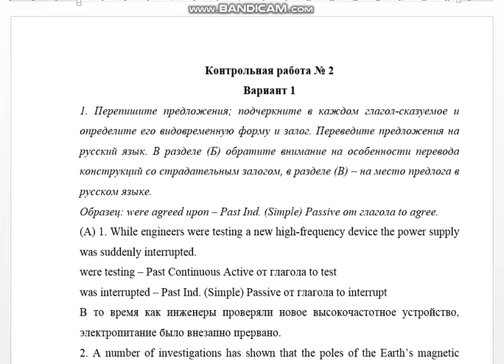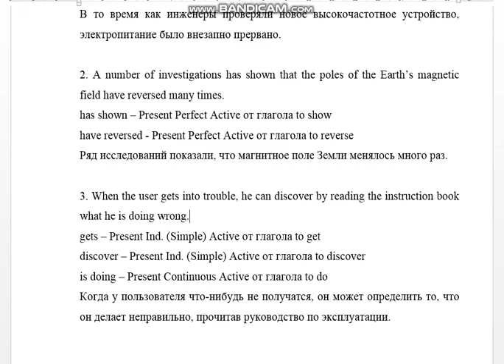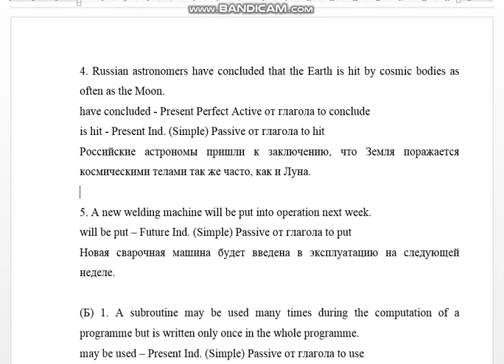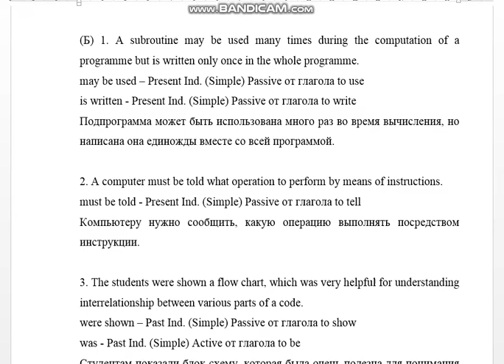К/р №2 по английскому, вариант 1 (СПбГУАП)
1. Перепишите предложения; подчеркните в каждом глагол-сказуемое и определите его видовременную форму и залог. Переведите предложения на русский язык. В разделе (Б) обратите внимание на особенности перевода конструкций со страдательным залогом, в разделе (В) – на место предлога в русском языке.
(A) 1. While engineers were testing a new high-frequency device the power supply was suddenly interrupted. 2. A number of investigations has shown that the poles of the Earth’s magnetic field have reversed many times. 3. When the user gets into trouble, he can discover by reading the instruction book what he is doing wrong. 4. Russian astronomers have concluded that the Earth is hit by cosmic bodies as often as the Moon. 5. A new welding machine will be put into operation next week.
(Б) 1. A subroutine may be used many times during the computation of a programme but is written only once in the whole programme. .

2. Заполните пустые графы таблицы номерами соответствующих предложений:
(А) 1. Я  занимаюсь каждый день. 2. Я  занимаюсь сейчас. 3. Я уже выучил уроки сегодня. 4. Я занимался английским вчера. 5. Я занимался английским, когда он пришел. 6. Я уже  выучил первый урок, прежде чем начал второй. 7. Завтра я буду  заниматься. 8. Я буду  заниматься, когда вы придете. 9. Я уже  выучу первый урок, перед тем как начну изучать второй.
(Б) 10. I was studying when they came. 11. I shall (I’ll) have studied Lesson Six when I start Lesson Seven. 12. I have already studied Lesson One. 13. I study every day. 14. I  shall be studying when you come. 15. I am studying now. 16. I studied yesterday. 17. I shall study tomorrow. 18. I had studied Lesson One before I began to study Lesson Two.

3. Определите, какой английской форме глагола соответствует данный русский перевод (например, 1г, 2д и т. д. ):
1. write  2. am writing  3. have written  4. wrote  5. was writing   6. will write

4. Перепишите и переведите предложения. Поставьте их в отрицательной форме. Задайте общий и специальный вопросы к каждому предложению.
1. She is having an English lesson now. (What lesson?) 2. They are translating a very interesting article. (What?) 3. She is listening to the news. (Who?) 4. I have just received a letter from my friend. (From whom?) 5. He has already been to Lond...

5. Выберите правильную форму глагола.
1. We ___ five days a week. (work, worked, are working)
2. We ___ them next weekend. (visited, shall visit, have visited)
3. When he came, they ___ dinner. (will have, had, were having, had had)
4. ___ you meet her at the station? (Does, Did, Have).

6. Завершите разделительный вопрос, выбрав правильный вариант.
I shall get up very early tomorrow, _ ?
You have built your house, ______ ?

7. Перепишите предложения; подчеркните в них причастие I (Participle I) и причастие II  (Participle II) и укажите, являются ли они определением, обстоятельством или составной частью глагола-сказуемого. Предложения переведите.
1. If used economically, these fuel supplies could last for a month. 2. When performing the problem in mathematical practice, the students of our university use computers. 3. The problem discussed aroused interest. 4. The falling snow makes the landscape picturesque.

8. Перепишите и письменно переведите следующие предложения; подчеркните в них модальные глаголы или их эквиваленты.
1. One object may be larger than another one, but it may weigh less. 2. Mass can also be defined as a measure of inertia. 3. Man-made satellites had to use solar sells as a source of power. 4. Plastics should be reinforced by different kinds of fibers. 5. The method that is to be used in this case is rather complicated.

9. Выберите правильный модальный глагол:
1. He ___ speak three foreign languages.
2. He ___ be in the room.
3. The sky is dark. It ___ rain soon.
4. The weather ___ change tomorrow.
5. ___ you help me?

10. Выберите правильный вариант ответа:
1. Must I come tomorrow? – No, you ___.

11. Определите, в каком предложении глагол  to be является модальным.
1. She is a secretary. 2. She is working. 3. She is to start work at 9 a. m.

12. Завершите варианты (b) и (с):
1. (a) They can buy tickets to the theatre.
(b) ___ tickets to the theatre?
(с) They___not __tickets to the theatre.
2. (a) She has to get up early on week-days.
(b) __ she __ early on week-days?

13. Соотнесите английские предложения с русскими (например, 1а, 2с и т. д. ):
1. She may come.              а. Ей можно не приходить.
2. She couldn’t come.         б. Ей можно прийти.
3. She must come.             в. Ей не следует приходить.
4. She had to come.          г. Она должна прийти.
5. She shouldn’t come.        д. Она не могла прийти.
6. She’ll be able to come.    е. Она сможет прийти.
7. She needn’t come.         ж. Ей не разрешают прийти.
8. She isn’t allowed to come.   з. Ей пришлось прийти.